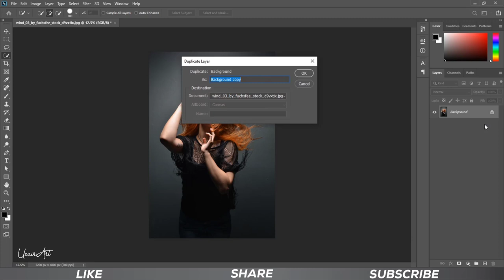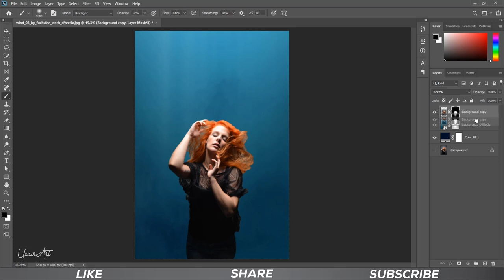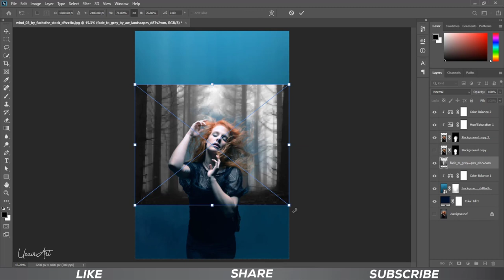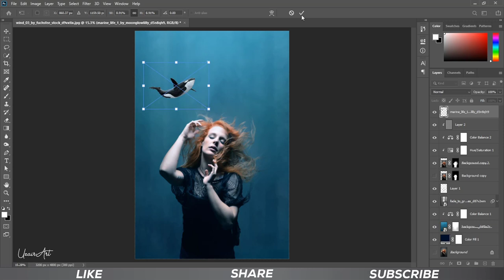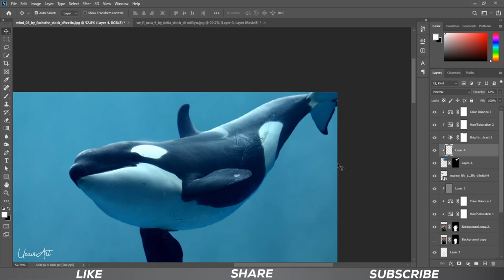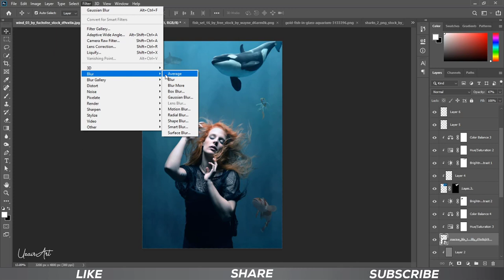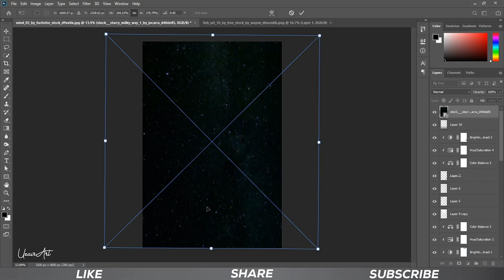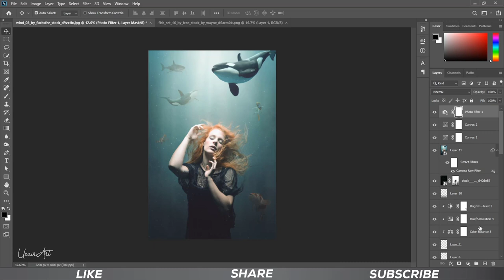How to make underwater effect Photo manipulation Photoshop tutorial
In this video just sharing, How to make underwater effect Photo manipulation Photoshop tutorial

Stock images